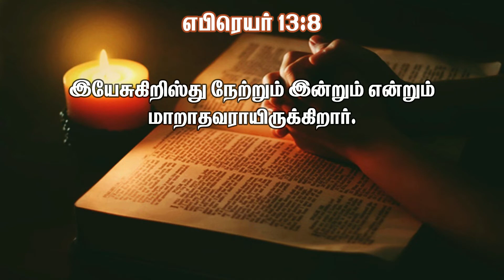Daily Bible Verse | தினசரி பைபிள் வசனம் | Today Bible Verse in Tamil | 07/10/2022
இயேசுகிறிஸ்து நேற்றும் இன்றும் என்றும் மாறாதவராயிருக்கிறார். [எபிரெயர் 13:8]